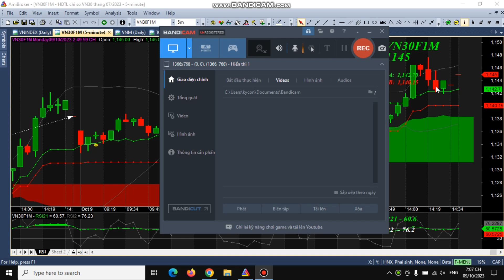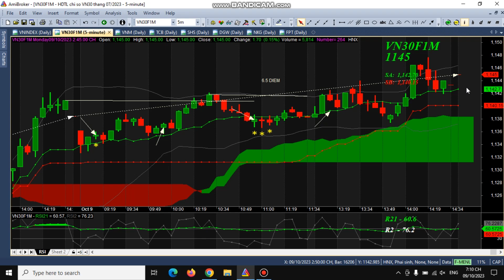CHỨNG KHOÁN PHÁI SINH 9-10-2023 | Dòng tiền chứng khoán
Chào mừng đến với kênh DÒNG TIỀN CHỨNG KHOÁN !🤑🤑🤑
Hy vọng các nhà đầu tư sẽ nhận được kiến thức có giá trị cho quá trình đầu tư chứng khoán của bản thân!

⚠ CẢNH BÁO! Tất cả các thông tin chia sẻ dựa trên quan điểm cá nhân !
NHÀ ĐẦU TƯ chỉ nên tham khảo và phải tự chịu trách nhiệm về mọi quyết định đầu tư của ban thân !

👉Cố gắng lên!
👉Hãy tin vào bản thân nhé!
👉Chúc nhà đầu tư mọi điều tốt đẹp nhất!

😍 Cảm ơn bạn xem videos !